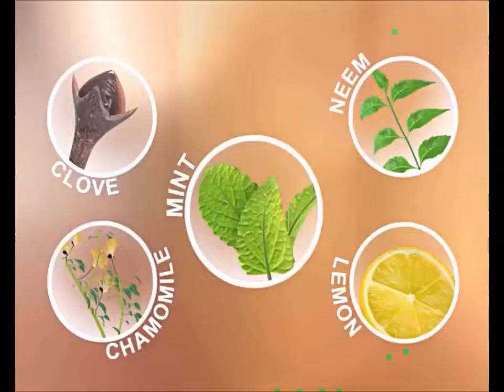Medicam Herbal Toothpaste TVC 2017 | Creative Ads